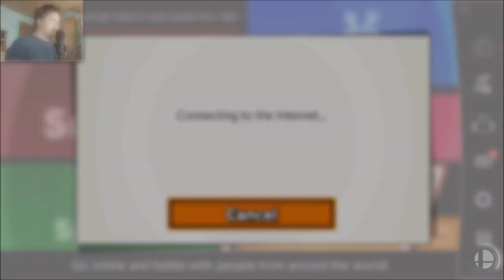When Kremling Kings meet at 12 Million GSP...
Consider supporting my content if you like it! Copyright for the music goes to Nintendo, Mooneye Studios, Toby Fox and
Remixes and Originals by: